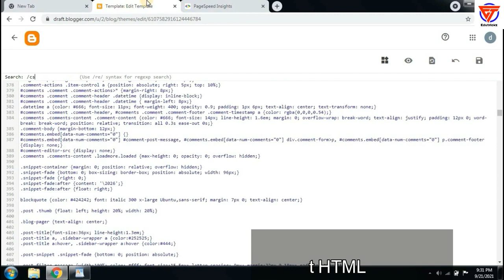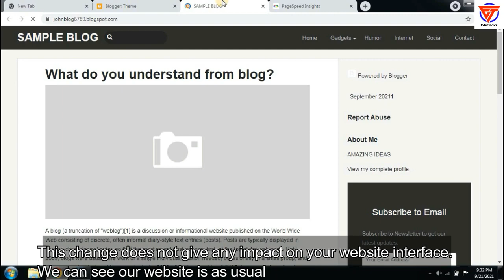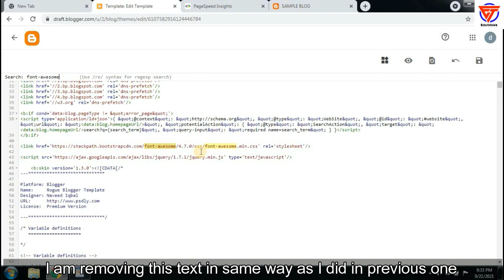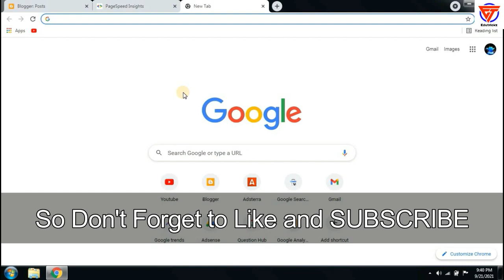how to eliminate render blocking resources in blogger | remove eliminate render blocking resources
Title: how to eliminate render blocking resources in blogger | remove eliminate render blocking resources